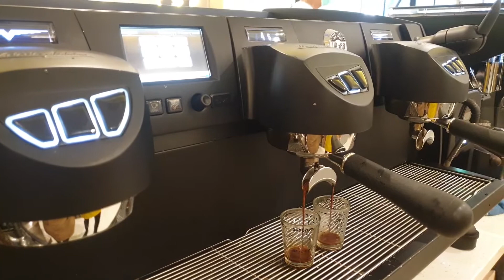Cara Membuat Dual Shot Espresso Coffee